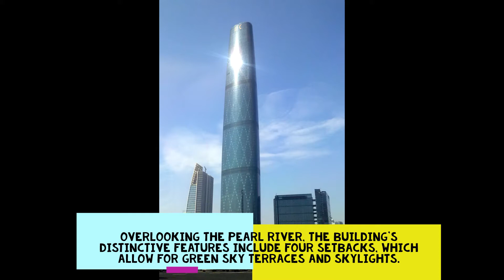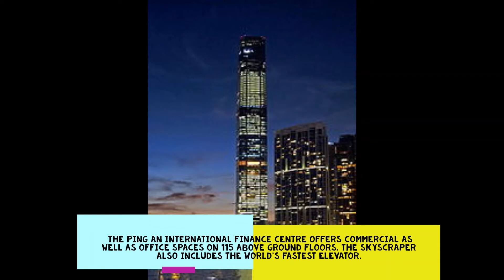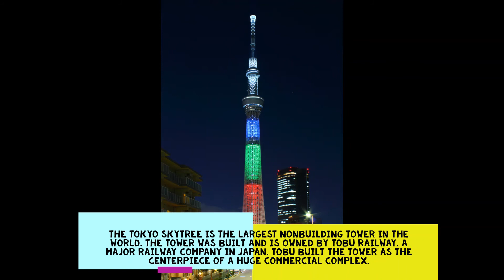TOP 10 TALLEST BUILDINGS IN THE WORLD . 2020 . TOP 10 EVERYTHING .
Stay safe